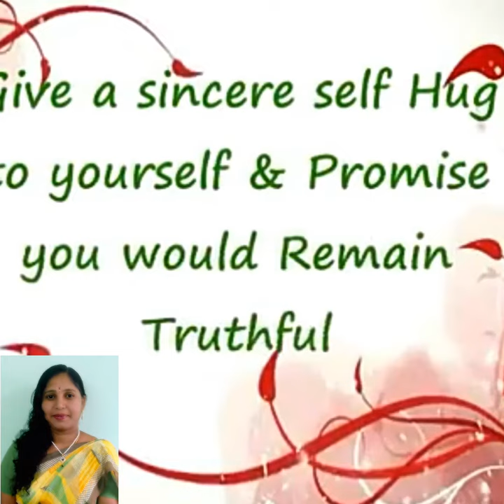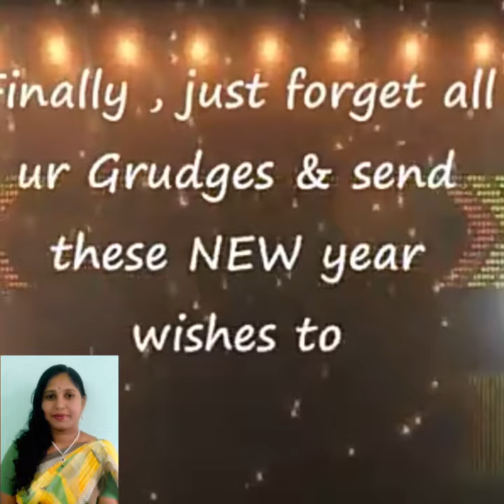Reed words in this vedio